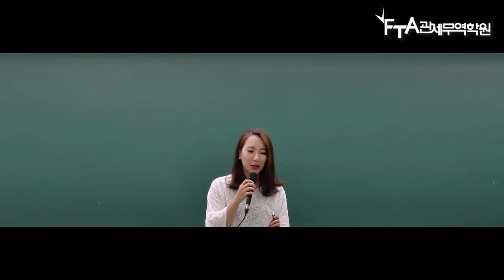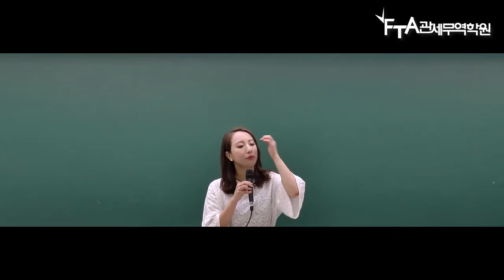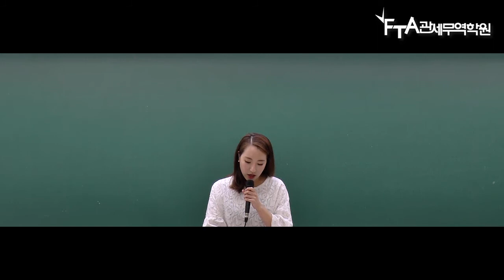관세사 1차_무역영어_유샘나 관세사_6.선적조건_01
안녕하세요

관세사1차 유샘나 관세사

관세사 1차_무역영어_유샘나 관세사_6.선적조건_ 맛보기 강의입니다.